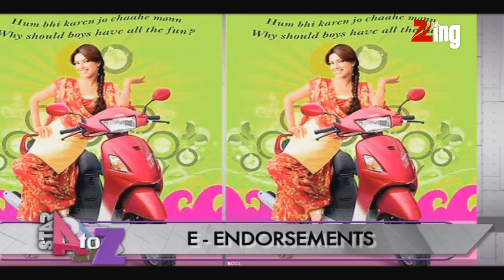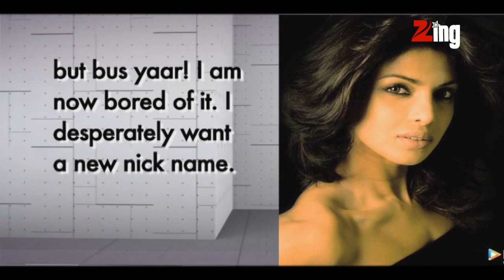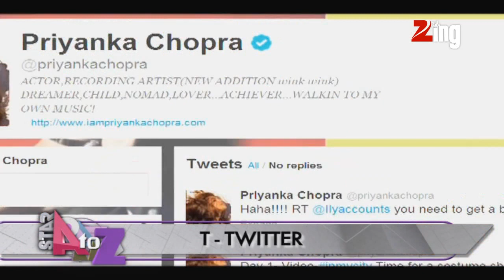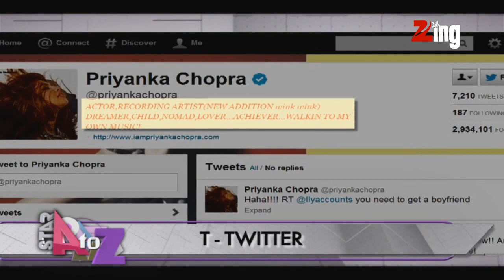Star A to Z -- EP.2: Priyanka Chopra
Know the A-Z story of Priyanka Chopra.
From what she likes to what she loves, from what she dislikes to what she absolutely hates!
Know the A-Z story of Bollywoods biggest stars, Every Friday 7.30 in our latest show, 'Star A-Z'